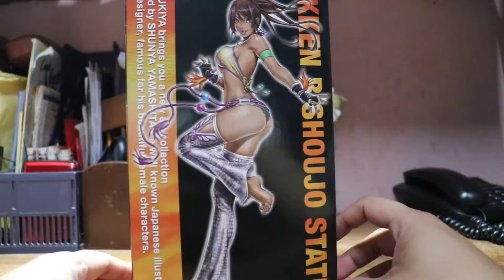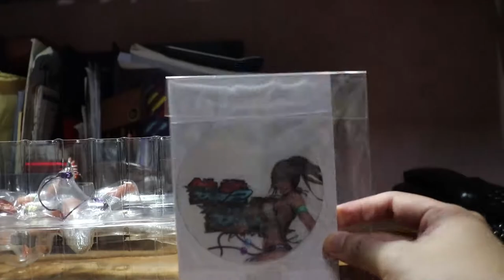Kotobukiya - Tekken Bishojo Christie Monteiro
Kotobukiya - Tekken Bishojo Christie Monteiro Php 4402

Brought on toyzonexpress

Hobbies are collectingtoys

賑やか,オリエンタル,民族音楽,街,町,賑やか,喧噪,市場,バザール,砂漠,オアシス,ファンタジー,エスニック
Category
Music
License